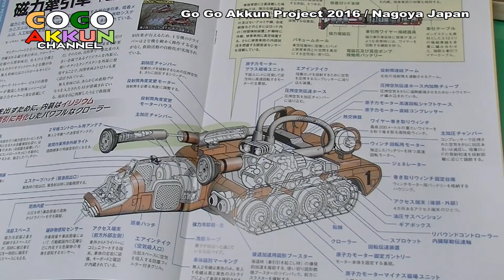サンダーバード2号 ★磁力牽引車組み立て ～デアゴスティーニ第7号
やっぱ磁力牽引車もカッコよいです！